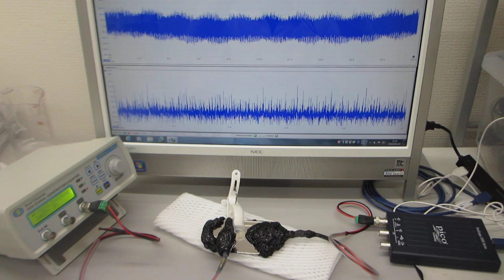超音波素子表面の表面弾性波利用技術（超音波システム研究所）